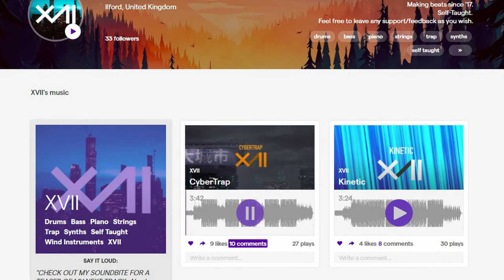XVII - CyberTrap (Non Copyrighted Music)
Here is some more non copyrighted music for you guys hope you enjoy!

Supporting fellow artists is what I want to do! People need to hear the music made on Soundtrap by the many talented artists that use it. Soundtrap is the easiest free way to make your own music right at your fingertips. Go try it out for yourself and you to could be featured on my channel. Enjoy and have a great day!